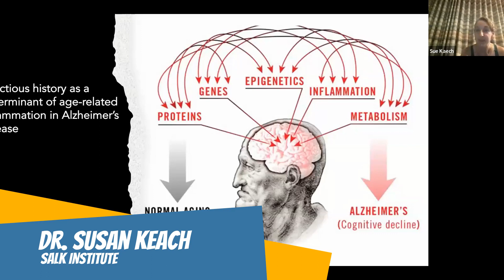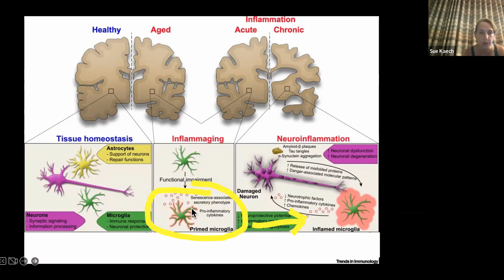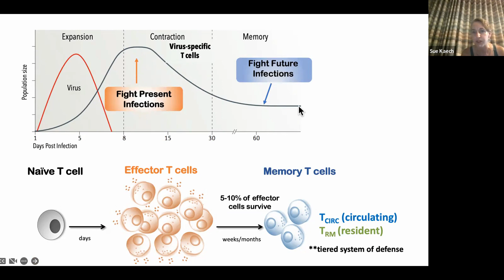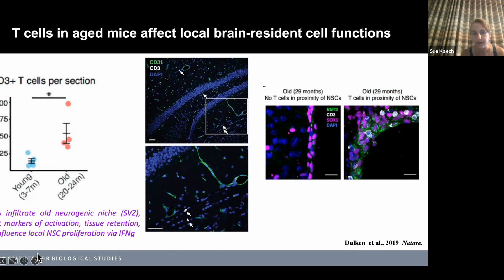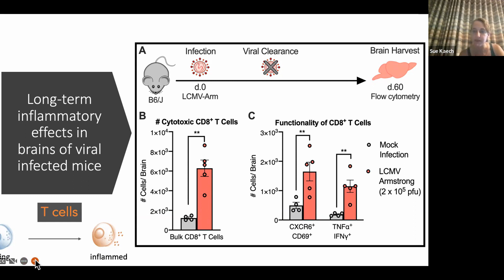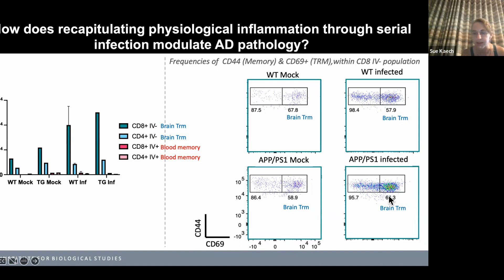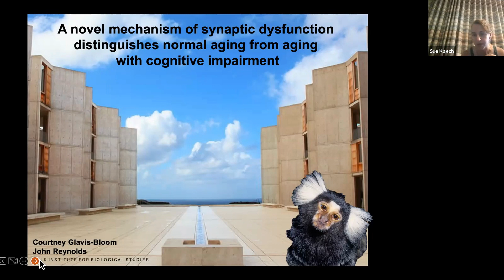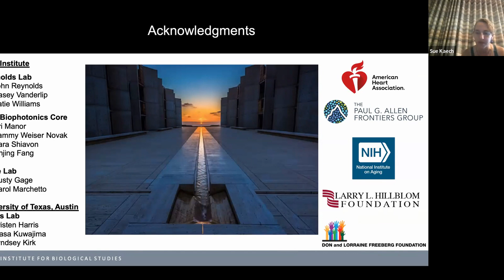Lunch "A La CART" with Dr. Susan Kaech (Salk Institute)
Dr. Susan Kaech was the recipient of CART's top grant in 2021, earning $300,000 for her research. She was honored with the Roger Ackerman Memorial Grant.